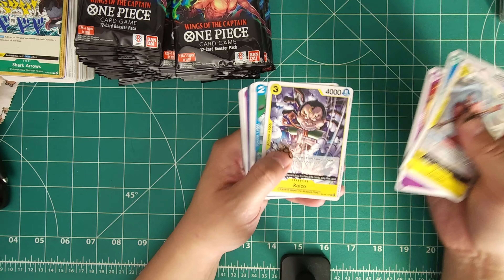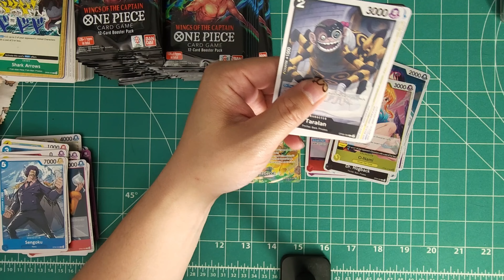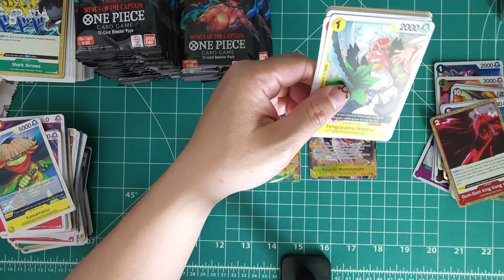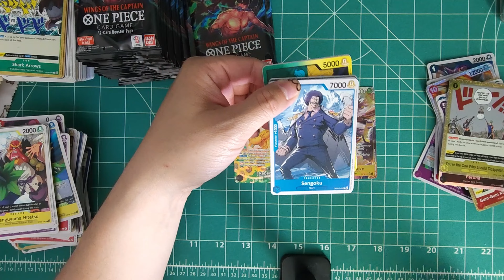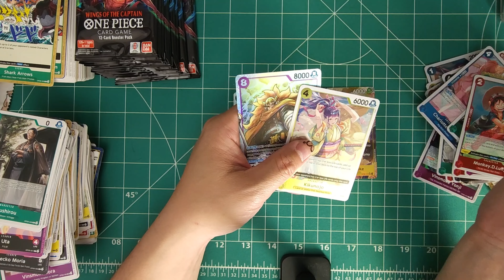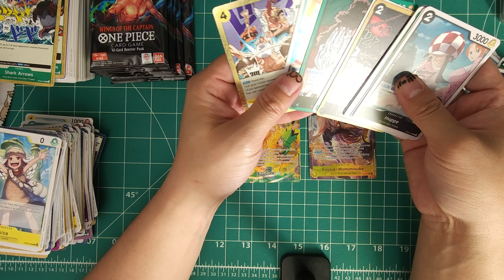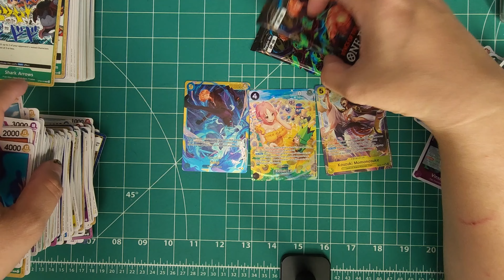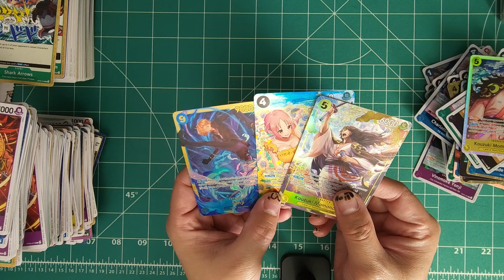One Piece Card Game - Wings of the Captain Booster Box Opening!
Here is another box opening! This box came from TC Rocket's in San Diego!